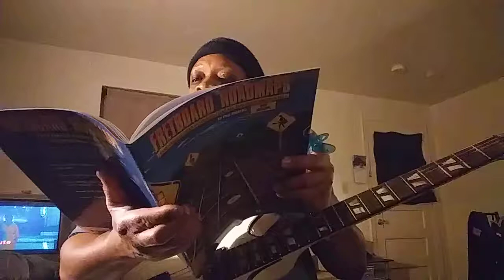There are only 2 ways to advance your Guitar playing.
1)"The long slow gypsy way", (the route most go)-or
2) the "Theoretical Way",-relating music theory to the guitar.
for a better guitar journey:
Fred Sokolow's " Fretboard Roadmap" Series